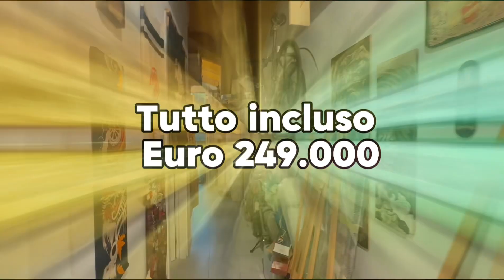4 APPARTAMENTI PER INVESTITORI A EURO 249.000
Numero quattro appartamenti per investitori a 249.000 €.

Concorezzo via Monte San Michele, questi appartamenti rappresentano una scelta ideale per chi cercano un investimento immobiliare solido e profittevole.

Gli appartamenti sono venduti con gli arredi già inclusi.

La richiesta di appartamenti in affitto a Concorezzo e in Brianza rimane costantemente alta, promettendo una stabilità di rendimento nel lungo termine.

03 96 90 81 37 (telefono o WhatsApp)